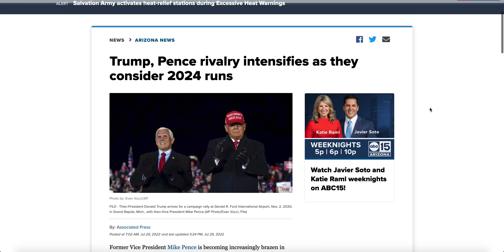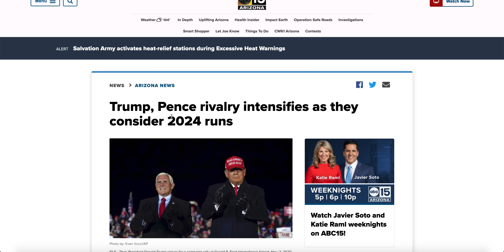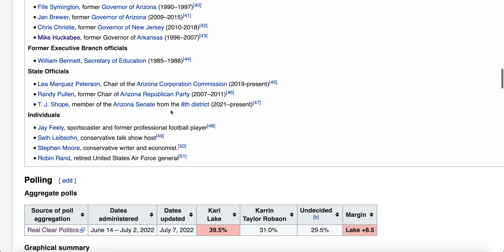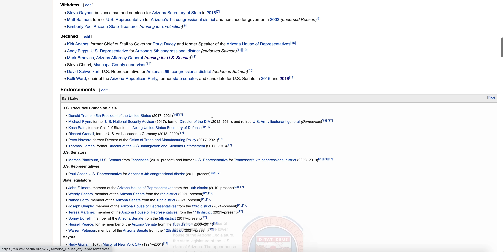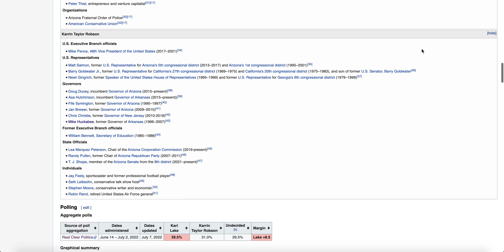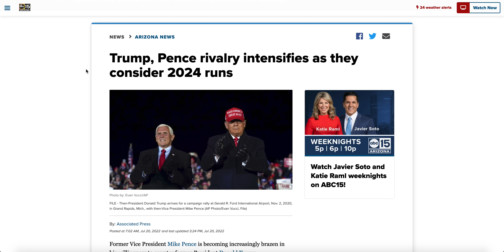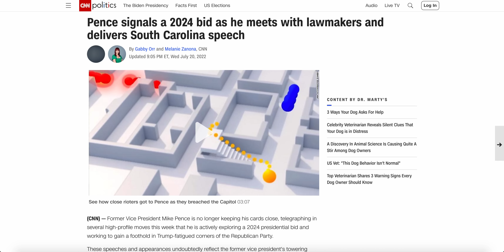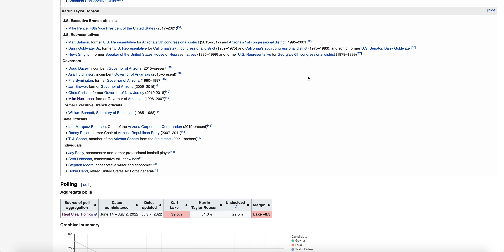Mike Pence Prepares for Match Up Against Trump in 2024